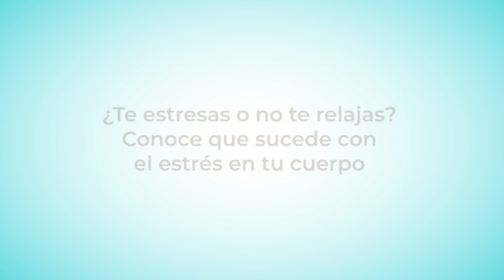¿Te estresas o no te relajas? Conoce que sucede con el estrés en tu cuerpo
Constantemente decimos que estamos “estresados”, ¿has pensado en la posibilidad que el estrés no es lo que más te afecta?, es posible que no relajarte es lo que más estragos causa en tu cuerpo. Conoce cómo se produce el estrés y la relajación en tu cuerpo para aprender a relajarte y manejar el estrés.